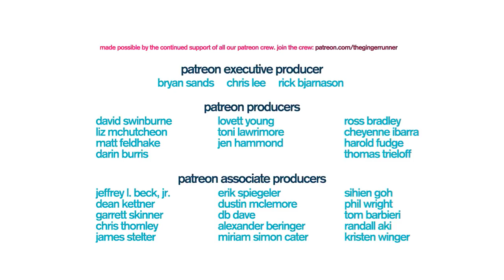GRL #203 | Sawna Guadarrama, Coastal Challenge, Costa Rica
Sawna Guadarrama is a badass, SoCal runner who recently returned from the multi-day stage race, The Coastal Challenge, in Costa Rica. We can't wait to hear what the experience was like!

This product was provided by Running Warehouse. All opinions are my own.